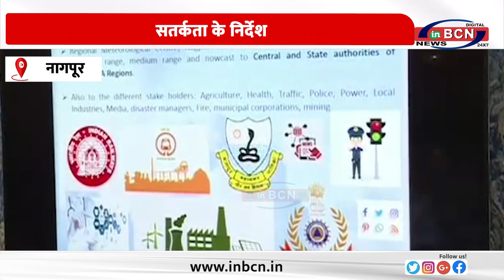सतर्कता के निर्देश मानसून पूर्व समीक्षा बैठक ... INBCN NEWS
" मानसून के लिए सतर्कता दिशानिर्देश "